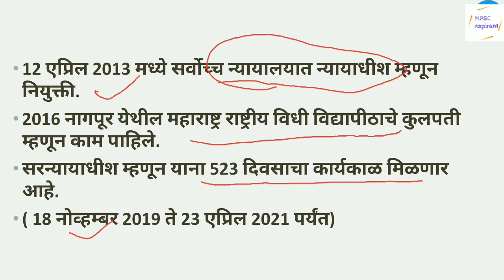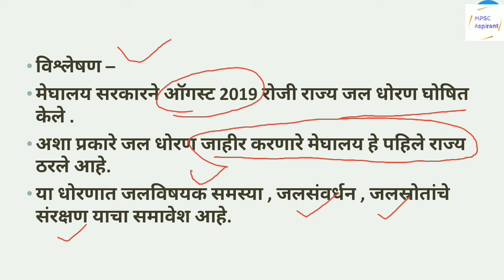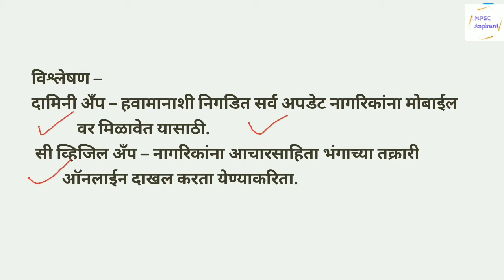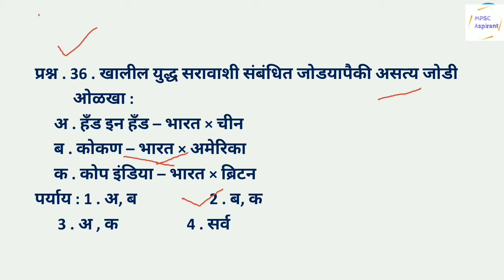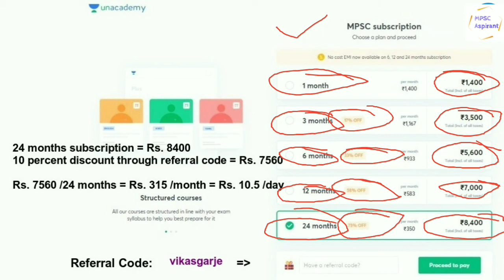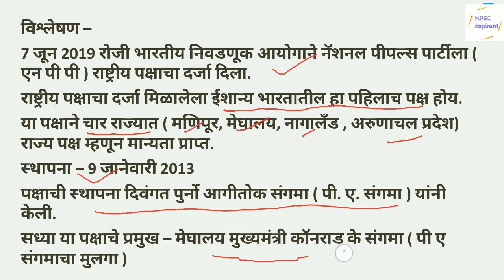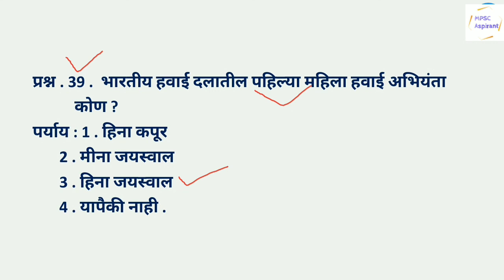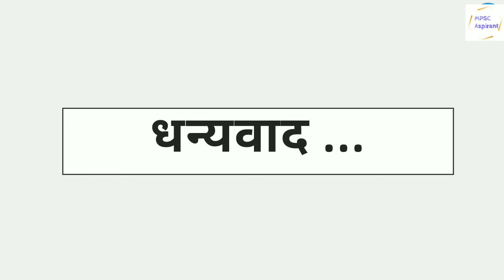चालू घडामोडी 100 प्रश्न विश्लेषणासहित part -4 | 100 Questions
या विडिओमध्ये मी 10 प्रश्न आणि त्यांचे विश्लेषण दिले आहे . अशाच प्रकारे दररोज 10 प्रश्न मिळून एकूण 100 प्रश्न घेणार आहे .

🛑 एकलव्य: MPSC Rajyaseva Prelims 2020 PYQ Batch 🛑

नमस्कार, परीक्षेचा अभ्यास करत असताना प्रश्नांच्या मदतीने अभ्यास केल्यास लक्षात ठेवणं खूप सोप जात. राज्यसेवा परीक्षा २०२० आता तोंडावर आहे. म्हणून आम्ही तुमच्यासाठी पूर्वपरीक्षेच्या प्रश्नांचा अभ्यास कसा करावा आणि तुमची स्ट्रॅटेजि कशी असावी या साठी एक सर्वोत्तम कोर्से आणला आहे.
या कोर्से मध्ये सर्व ख्यातनाम शिक्षक राज्यसेवा परीक्षांमधील पूर्व परीक्षांचे मागील वर्षांचे सर्व प्रश्न समजावून सांगणार आहेत. हा कोर्से राज्यसेवेच्या अभ्यासासाठी खूप खूप महत्वाचा आहे.
या कोर्से विषयी ची सर्व माहिती पुढील लिंक मध्ये आहे.